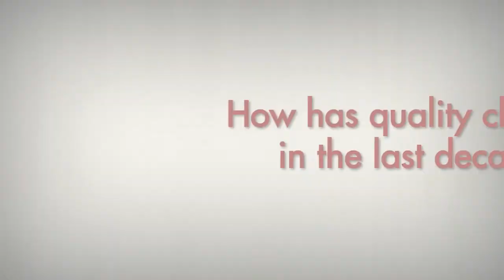The State of Quality in Europe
Annette Geirnaert of the Flemish Quality Management Center speaks with ASQ about the current state of quality in Europe. This interview is part of the World Quality Month celebration.